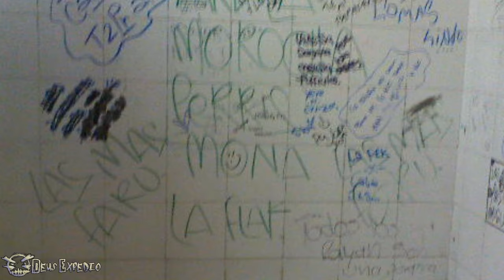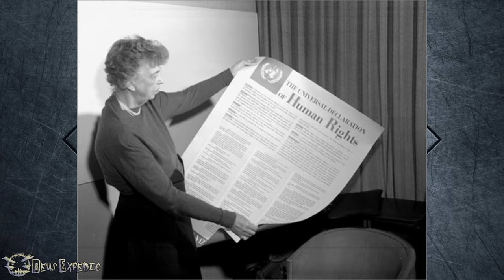5 Modificaciones Corporales Impactantes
▬▬▬▬▬▬▬▬▬▬▬ஜ۩۞۩ஜ▬▬▬▬▬▬▬▬▬▬▬▬▬▬
🔰🔰🔰🔰🔰LEA LA DESCRIPCION DEL VIDEO🔰🔰🔰🔰🔰
▬▬▬▬▬▬▬▬▬▬▬ஜ۩۞۩ஜ▬▬▬▬▬▬▬▬▬▬▬▬▬▬
▬▬▬▬▬▬▬▬▬▬▬ஜ۩۞۩ஜ▬▬▬▬▬▬▬▬▬▬▬▬▬▬
👉🏼STALKEAME EN MIS REDES
▬▬▬▬▬▬▬▬▬▬▬ஜ۩۞۩ஜ▬▬▬▬▬▬▬▬▬▬▬▬▬▬

👥skype:emmmanuel.g.m
👥Agregame tambien en WiiU como: Deus1990
👥PSN: expedio1990
👥xbox: Expedio90
▬▬▬▬▬▬▬▬▬▬▬ஜ۩۞۩ஜ▬▬▬▬▬▬▬▬▬▬▬▬▬▬

▬▬▬▬▬▬▬▬▬▬▬ஜ۩۞۩ஜ▬▬▬▬▬▬▬▬▬▬▬▬▬▬
STEAM KEY
 X0ATD-3ZMBM-2K3NI